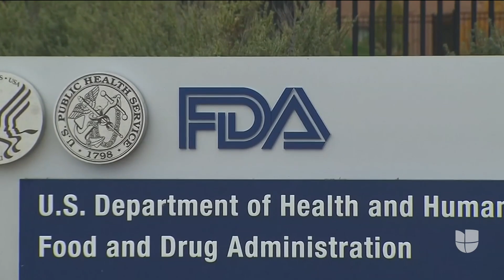EEUU espera distribuir en septiembre la nueva generación de vacunas contra el coronavirus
Se espera que después del fin de semana del Día del Trabajador comience la distribución de la nueva generación de vacunas contra el covid-19. El doctor Edgar Chávez explica que estas nuevas dosis contienen “la formulación original que protege contra alfa y también la formulación contra ómicron, especialmente el BA.4 y BA.5”. El gobierno federal ordenó 170 millones de estas nuevas vacunas, mientras que Pfizer y Moderna ya solicitaron la autorización de la FDA para su uso de emergencia.

Patricia Janiot